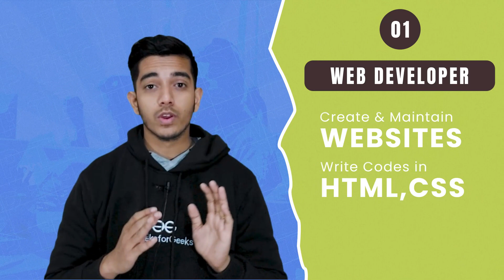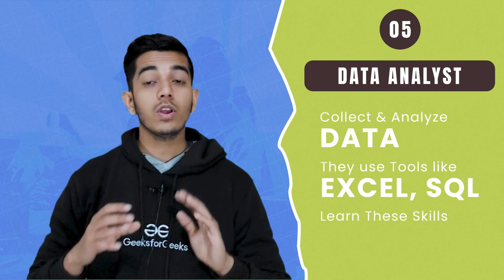Tech Jobs without Degree | GeeksforGeeks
In today's rapidly evolving tech industry, there are several high-paying and rewarding jobs that don't necessarily require a traditional four-year degree. These tech jobs often prioritize relevant skills and experience over formal education, making them accessible to individuals who have gained knowledge through alternative means such as online courses, bootcamps, or self-study
So let's Check them out!
|Tech Jobs That Require no degree| Tech Jobs without Degree | Is degree nessacary for Tech jobs|

0:00 - Intro
0:18 - Web developer
0:36 - Cybersecurity Analyst
0:53 -Technical Support Specialist
1:13 - Network Administrator
1:28 - Data Analyst
1:45 - Conclusion